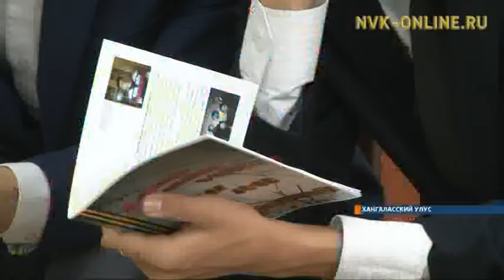В Покровске проходят уроки патриотического воспитания